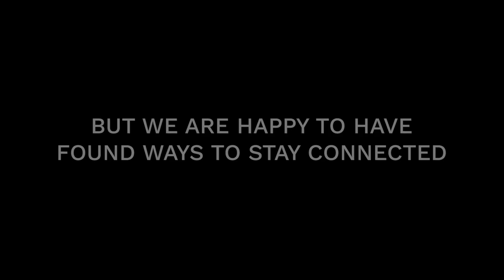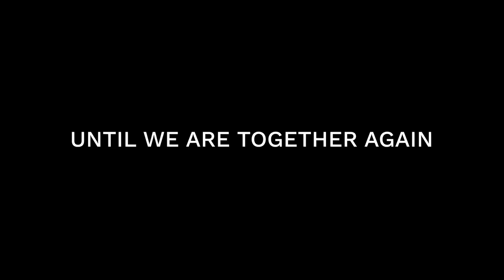Next Gen Playwrights: Beyond the Struggle (Replay)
City of South Fulton Parks, Recreation and Cultural Affairs presents a Kenny Leon’s True Colors Theatre Company, in partnership with Working Title Playwrights for Next-Gen Playwrights: Beyond the Struggle, a timely Community Conversation on the narratives being shaped by emerging BIPOC (Black, Indigenous, People of Color) in the Atlanta Community.